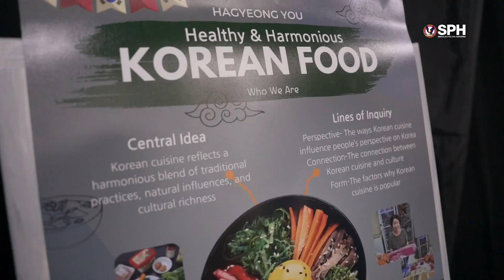SPH Lippo Village - Grade 6 PYP Exhibition 2024